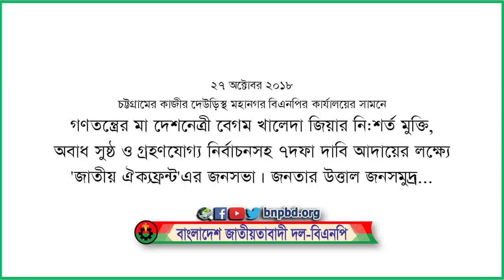বেগম খালেদা জিয়ার নি:শর্ত মুক্তিসহ ৭দফা দাবি আদায়ের লক্ষ্যে চট্টগ্রামে 'জাতীয় ঐক্যফ্রন্ট'র জনসভা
'গণতন্ত্রের মা' দেশনেত্রী বেগম খালেদা জিয়ার নি:শর্ত মুক্তি, অবাধ সুষ্ঠ ও গ্রহণযোগ্য নির্বাচনসহ ৭ দফা দাবি আদায়ের লক্ষ্যে চট্টগ্রামে এক বিশাল জনসভা করেছে 'জাতীয় ঐক্যফ্রন্ট'।

শনিবার (২৭অক্টোবর) দুপুর ২টায় আনুষ্ঠানিকভাবে জনসভা শুরু হয়। কিন্তু বেলা ১২টা থেকেই নেতাকর্মীদের ব্যাপক উপস্থিতির চাপে অনানুষ্ঠানিকভাবে জনসভা শুরু হয়ে যায়। এক সময় কাজীর দেউড়িস্থ মহানগর বিএনপির কার্যালয়ের (নছিমন ভবনের) সামনের সড়ক ছাপিয়ে পুরো এলাকা জনতার উত্তাল জনসমুদ্রে রুপ নেয়।

স্লোগানে স্লোগানে প্রকম্পিত হয়ে উঠে বীর চট্টলা। ‘দুর্নীতিবাজ, স্বৈরাচারী সরকারের বিদায় চাই, নিতে হবে’, ‘স্বৈরাচারীর কালো হাত, ভেঙে দাও গুড়িয়ে দাও’, ‘আর নয় প্রতিরোধ, এবার হবে প্রতিশোধ’, ‘খালেদা জিয়ার মুক্তি চাই, মুক্তি চাই’, ‘খালেদা জিয়ার কিছু হলে জ্বলবে আগুন ঘরে ঘরে’, ‘আমার নেত্রী আমার মা বন্দি থাকতে দিবো না’ ‘জে‌লের তালা ভাঙব', আমার মাকে আনব’, ইত্যাদি স্লোগান দিতে থাকে।